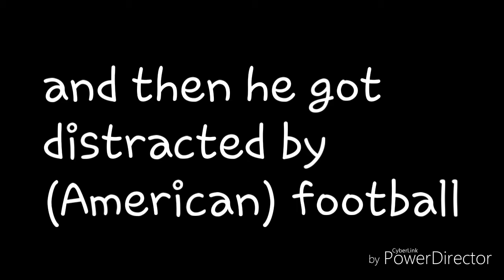My dad tries to pronounce Bleach character names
I just think it's silly how I can tell him how to pronounce a name and then he pronounces it wrong. Just a simple silly video